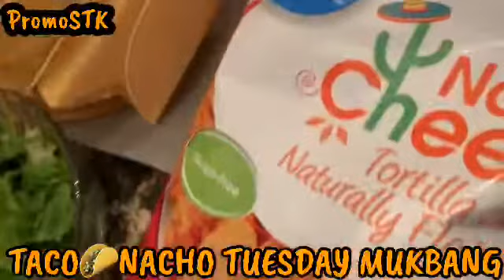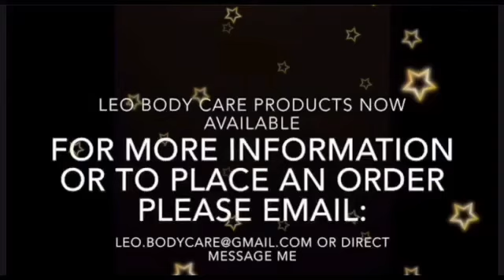TACO 🌮 NACHOS TUESDAY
I have been blessed and want to share the blessing.

If you would like to send us mail please send to:
PROMOSTK